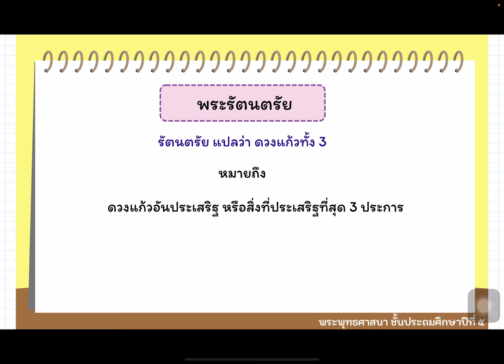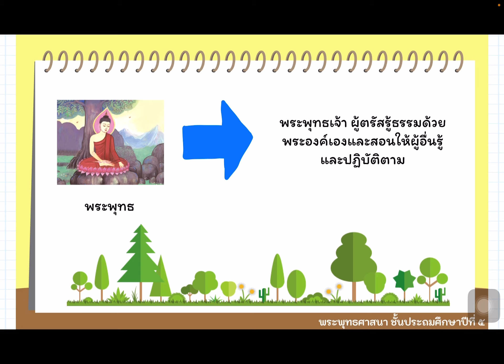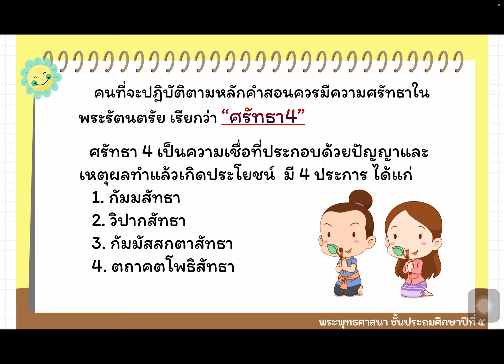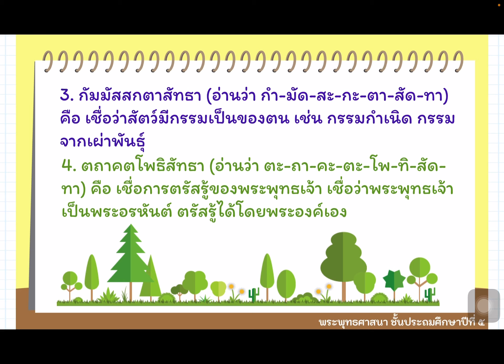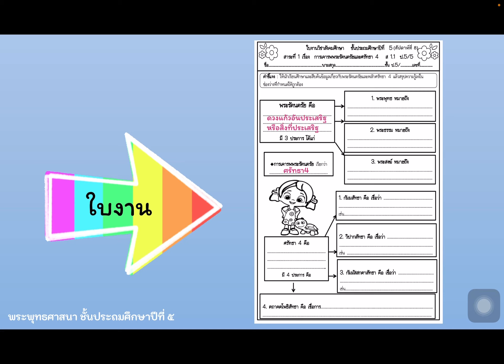อธิบายใบงานสังคมศึกษา ป.5 สัปดาห์ที่8(วันที่26-31ก.ค.64)